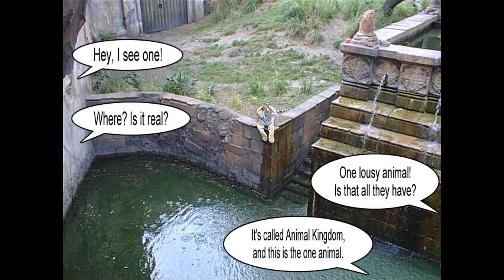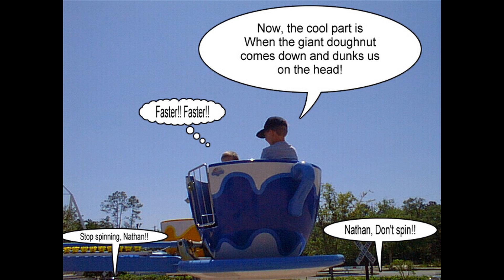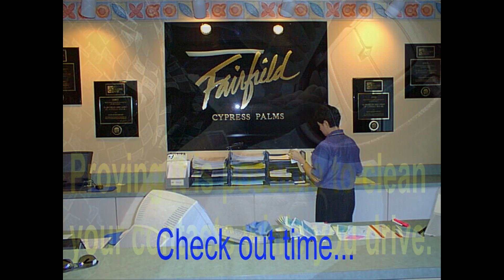A Weekend with Friends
Weekend with friends